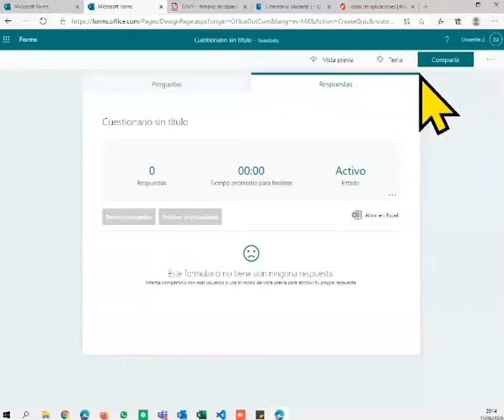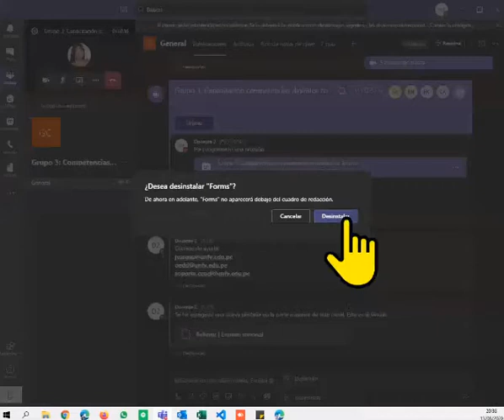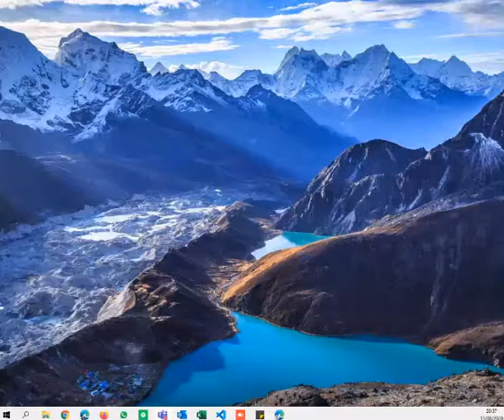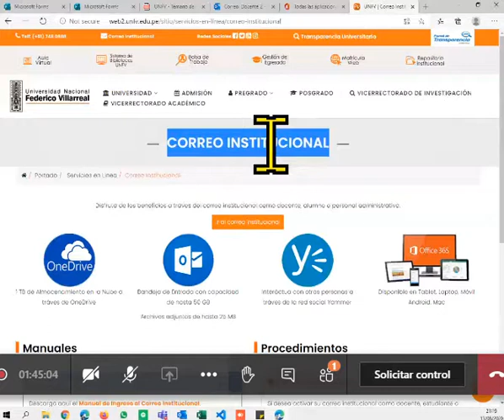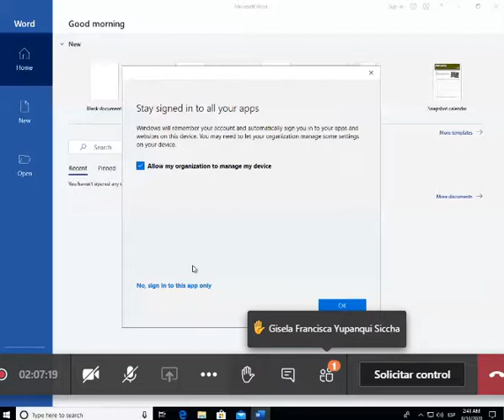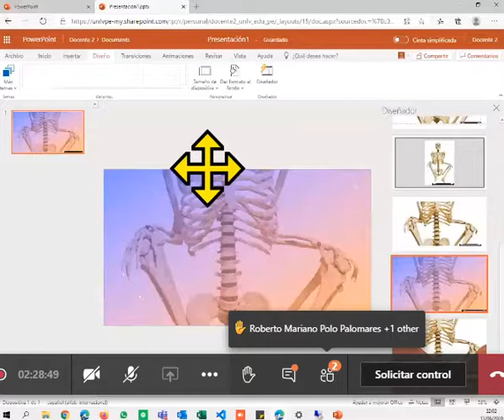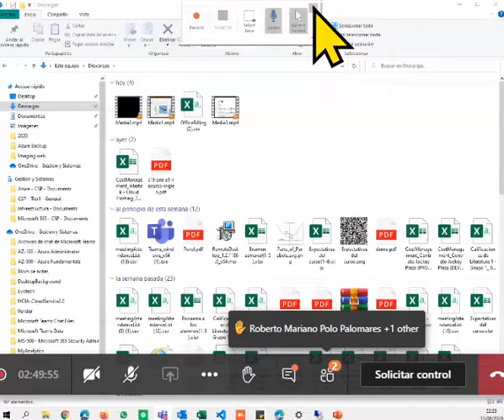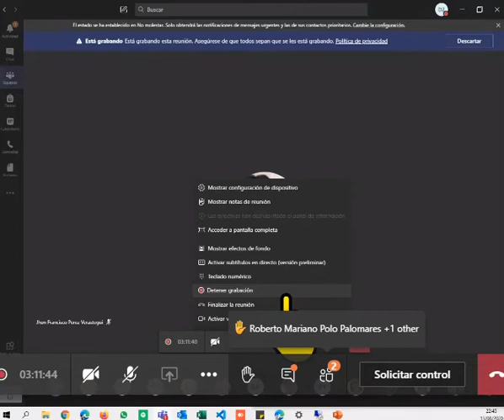Clase 5 13 08 2020